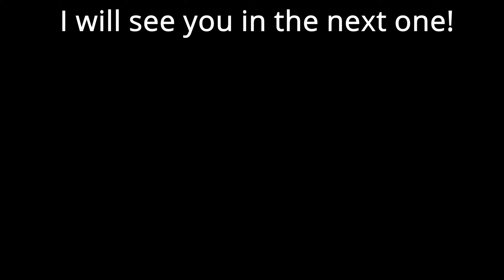How Many Riku Do We Need??? | Kingdom Hearts 3 | Ep. 23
Yo, what's going on everybody!
I am introducing my friend Raine to Kingdom Hearts 3 for the very first time! She is going in blind as always and let's see how she likes this "conclusion" to an era! Will she like it? Hate it? Somewhere in-between? Join us and find out! In case you enjoy what you see and want to check out more of Raine and I going through the Kingdom Hearts games, the links are below!

*If you missed our previous series, check them out here:*

*Schedule To Date:*

Video uploads on Thursdays, Fridays, & Saturdays @ 8 a.m. CT - *Kingdom Hearts 3*
Streams on Tuesdays @ 8 p.m. CT - *Tomb Raider (2013)*
Streams on Wednesdays @ 8 p.m. CT - *Final Fantasy 10*
Bonus streams occasionally on Sundays! *Pokémon Infinite Fusion* (And sometimes other bonus streams)